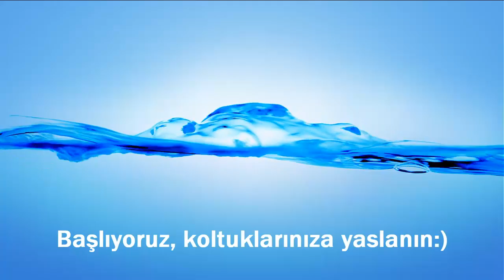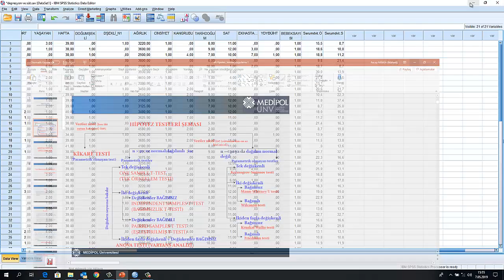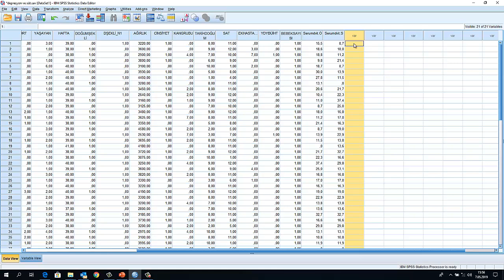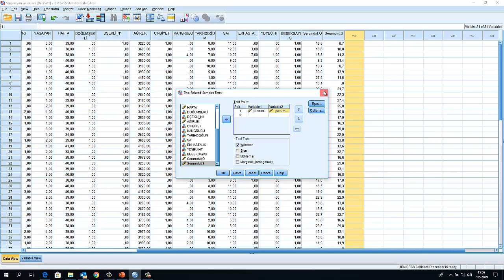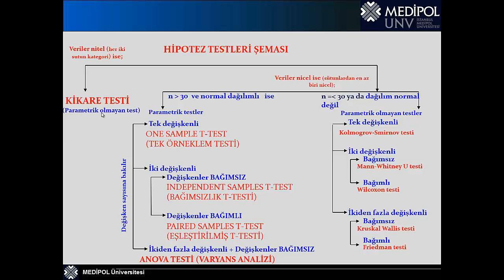Paired t test ve wilcoxon test anlatımı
Hipotez testlerinde pre-post testler olarak bilinen aynı grupta iki tekrar ölçümlerin karşılaştırma testleri olan paired sample t test ve non parametrik alternatifi  Wilcoxon test anlatımı